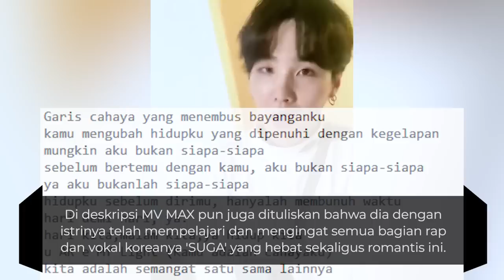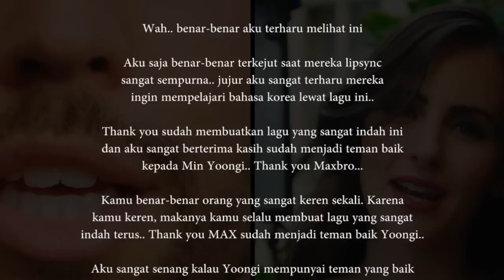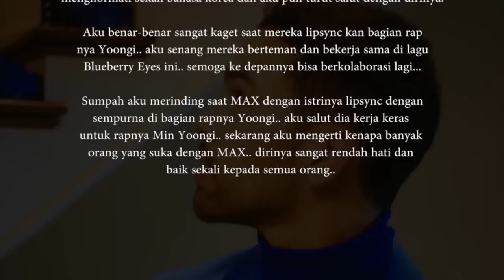Lipsync kan Part SUGA Di MV Blueberry Eyes, Begini Pendapat Netizen Korea Terhadap MAX